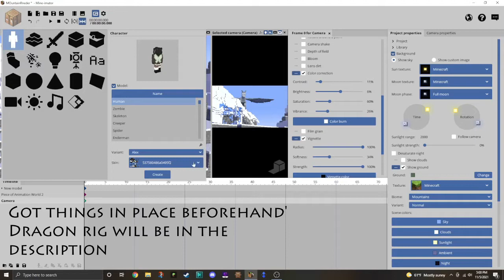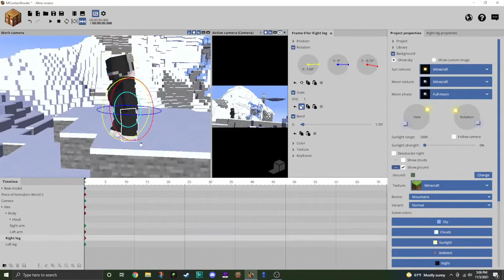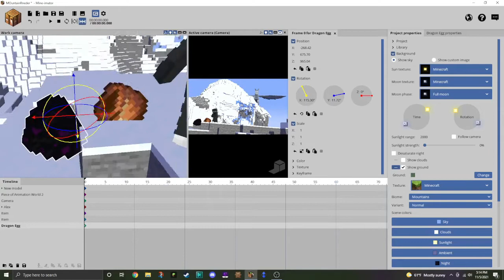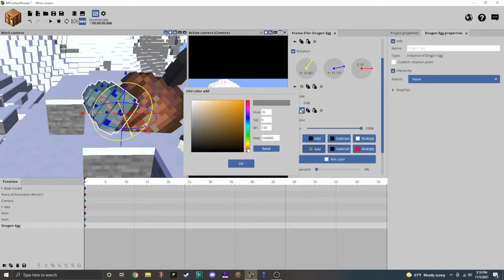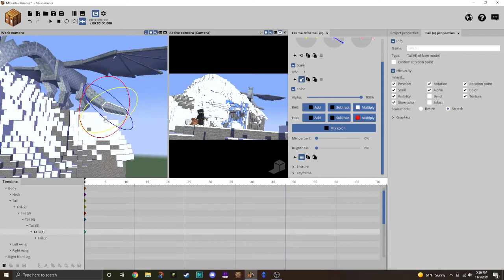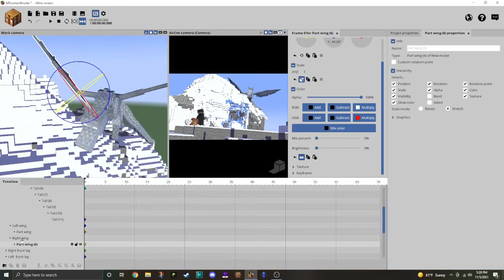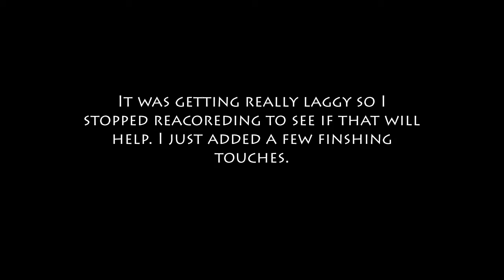Snowy Mountain and the Ice Dragon | Render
This was a for a challenge and this is my first render that I took my time with and made look nice unlike old thumbnail for my older videos. It was also my first time using world edit to create the mountains, it was a little confusing and frustrating at some parts, but it was way better then building it by hand, lol.

The dragon rig I used, for Mine imator only I think.